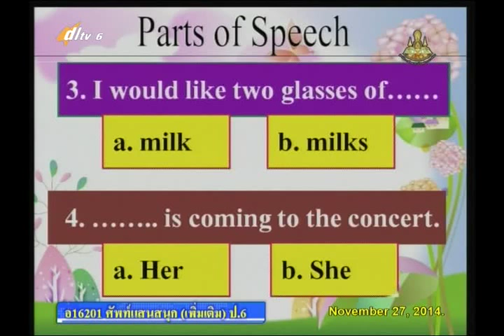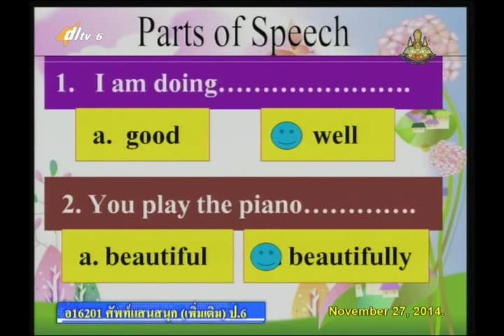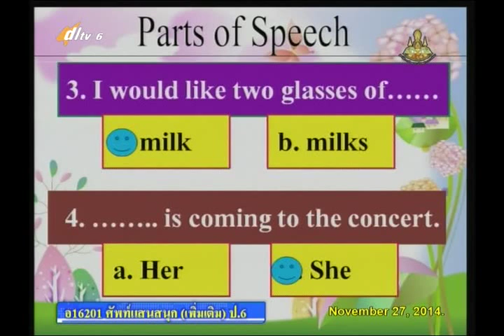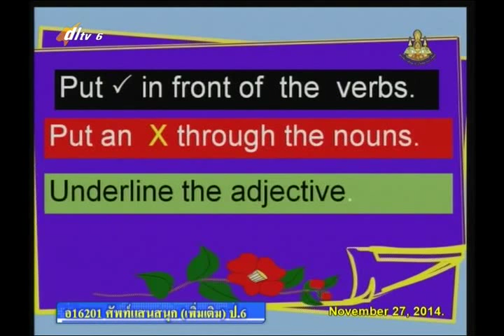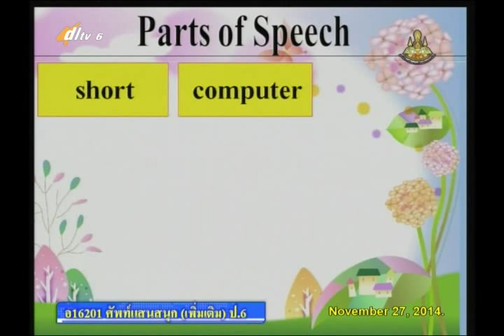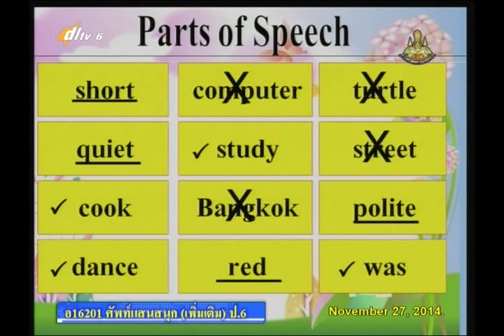016D+6111257+อ+Parts of Speech+engp6+dl57t2